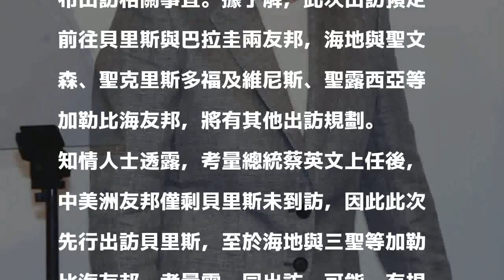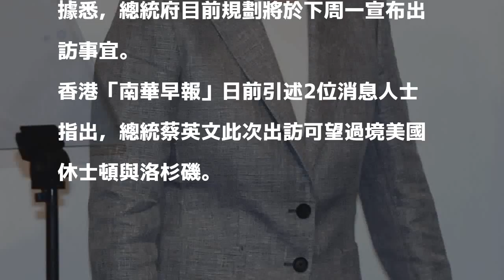蔡英文8月出訪巴拉圭、貝里斯 總統府下週一說明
〔記者彭琬馨／台北報導〕受邀出席南美洲唯一友邦巴拉圭新任總統阿布鐸（Mario Abdo Benitez）就職典禮，總統蔡英文規劃8月將出訪巴拉圭。知情人士透露，總統府規劃下週一宣布出訪相關事宜。據了解，此次出訪預定前往貝里斯與巴拉圭兩友邦，海地與聖文森、聖克里斯多福及維尼斯、聖露西亞等加勒比海友邦，將有其他出訪規劃。

發表評論評論如下。